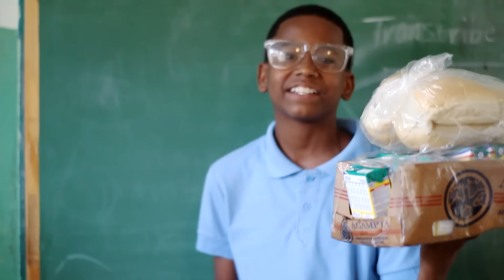La Ñapa - El Pan Y La Leche (Video Oficial)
Para Contrataciones
La Ñapa - El Pan Y La Leche (Video Official)

🔔 Únete al Klan y activa las notificaciones

EL BRILLA RECORDS

Prod. By @Brilla12

Label By: ELBRILLARECORD
Derechos exclusivos de [EL BRILLA RECORD]

Official Music Video by LaÑapa performing "Free Fire"